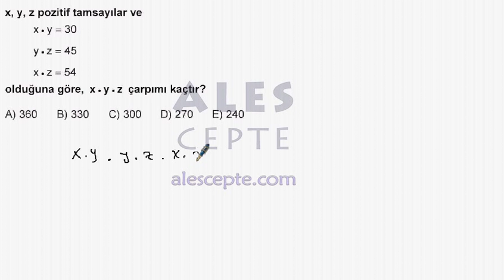ALES 2014 İlkbahar Sayısal-1 Soru 13